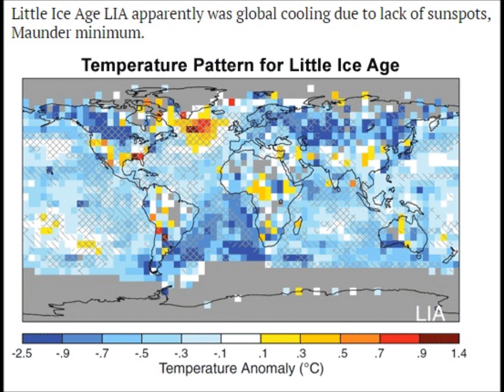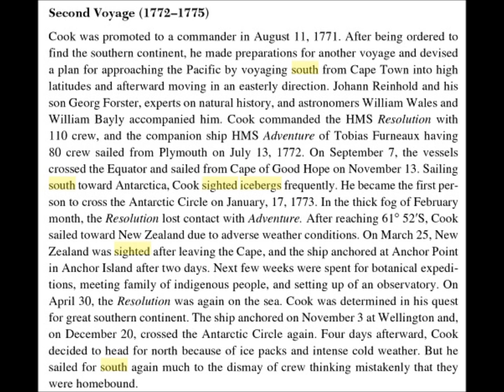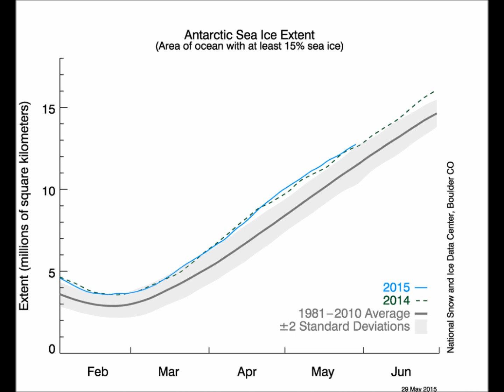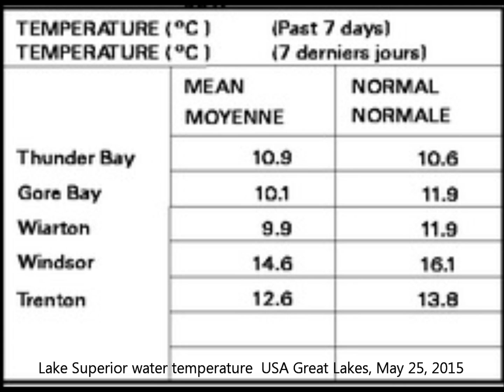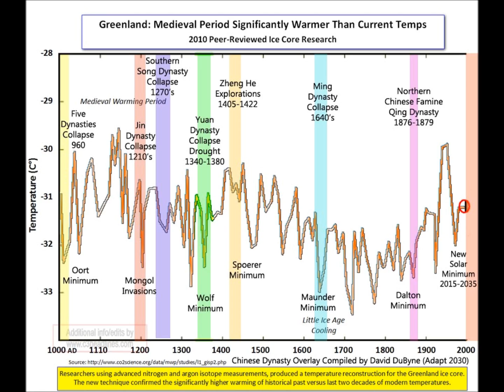2015 Southern Ocean Iceberg Forecast | Mini Ice Age 2015-2035 (78)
With record ice for the second year in a row in Antarctica and record cold temperatures around the southern oceans, it would stand to reason that there will be icebergs this year in shipping lanes that are out of place far more north than usual.
2015 Southern Oceans Iceberg  Forecast
Great Lakes Ice Superior still has some Ice Coverage June 01, 2015